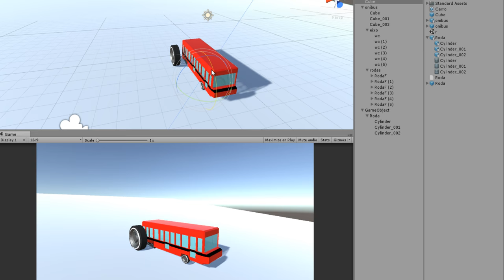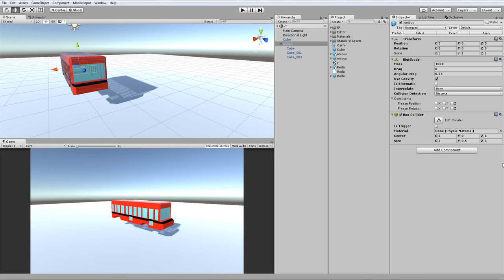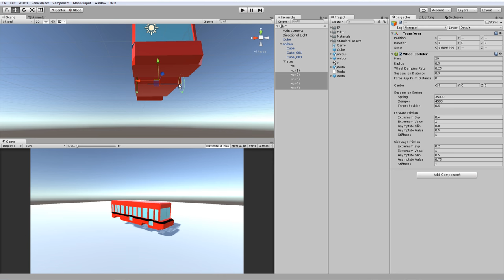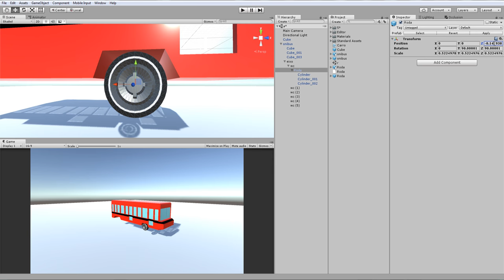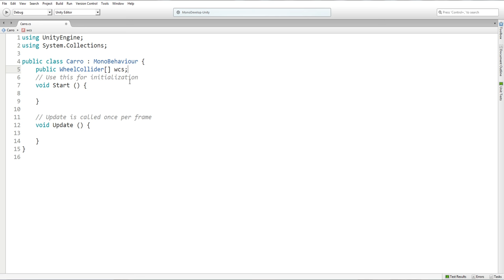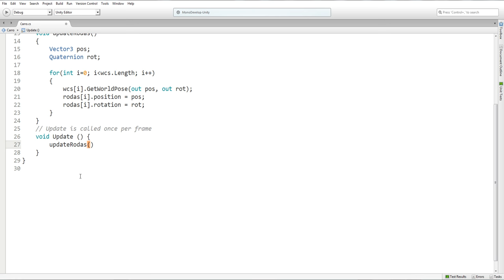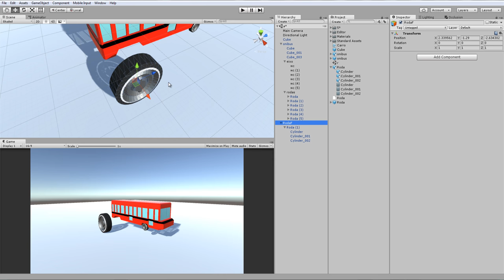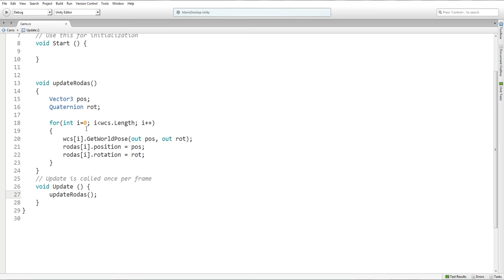Unity 5 - Wheel Collider #1 - Configuração Básica e Erros Comuns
E Bora começar esa mini-série sobre o componente Wheel Collider, como configurá-lo, alguns erros que podem acontecer nesse processo e suas soluções, e como fazer em seguida as rodas de fato seguirem a interação do componente! =]

E se Gostou do Vídeo não esqueça de Deixar o seu Gostei / Like / Joinha nele! =]

Meu ID na PSN: GamesindieBruno